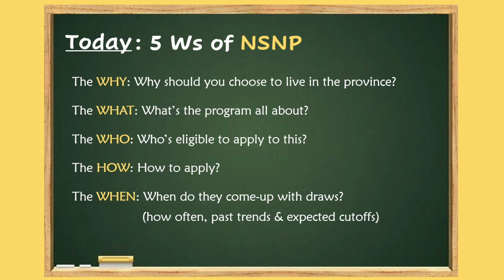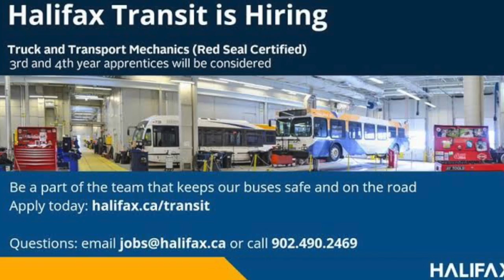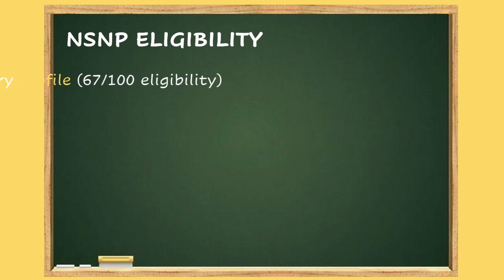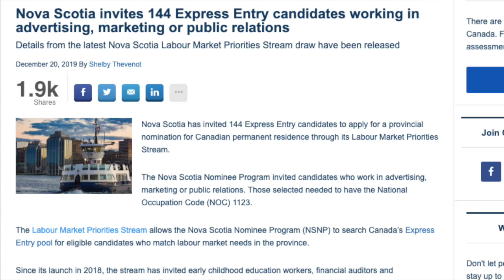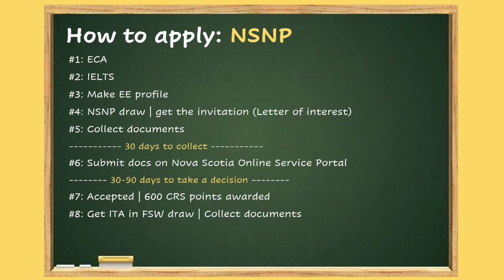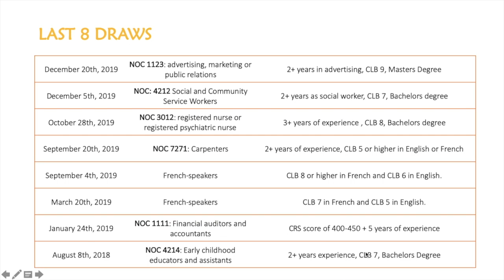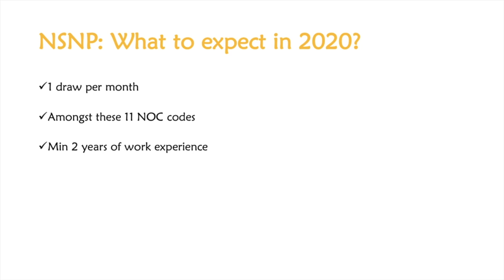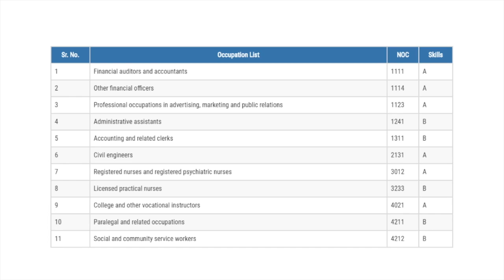Nova Scotia PNP program (NSNP) | Wait, I can get a job❓😱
This video is about Nova Scotia Immigrant Nominee program (NSNP). You will get to know the Overview, Categories, Eligibility Criteria, and predication for 2020. We will talk about the 5 Ws of NSNP:

 The WHY: Why should you choose to live in the province or why NOT!
 The WHAT: What’s the program all about?
 The WHO: Who’s eligible to apply to this?
 The HOW: How to apply?
 The WHEN: When do they come up with draws? (how often and past trends)

Important links:

1. Guide to NSNP process

5. Settlement funds for NSNP

7.